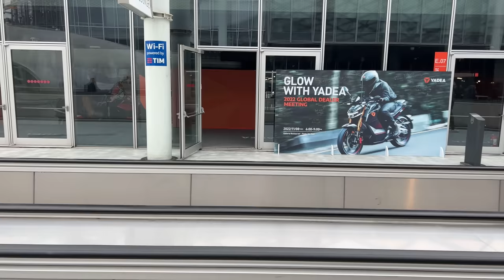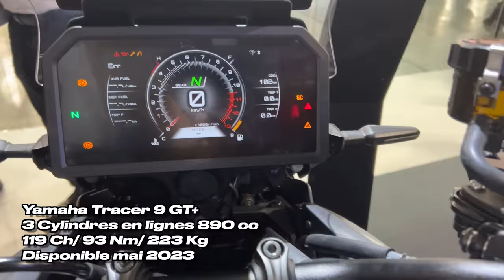ELECTRIQUE A 200 CH, PEUGEOT EN MOTO... LES NOUVEAUTES DE L'EICMA 2022!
Comme vous le savez si vous suivez la chaîne, je suis parti il y a quelques jours à l'EICMA 2022 à Milan, le plus grand salon de moto du monde! Et après deux lives très chouettes dans lesquels vous avez été nombreux à m'accompagner, voici la vidéo montée, éditée, avec toutes les nouveautés que nous avons vu à l'EICMA! Profitez bien!

Un grand merci pour tout votre soutien à ce jour, n'hésitez pas à laisser un like et surtout à vous abonner à la chaîne pour suivre toutes les actualités de la Rodsters TV! (n'oubliez pas d'activer la cloche et de choisir l'option "toutes" pour les notifications!)

0:00 Introduction
0:48 Suzuki
2:22 Moto Morini
2:46 Benda
3:36 CF Moto
4:24 Damon
5:34 Yamaha
8:26 Moto Corse
10:01 Triumph
11:53 Ducati
15:32 Energica
16:19 Honda
18:11 Indian
19:02 Ilmberger Carbon
19:42 Da Vinci
20:35 Zero
22:16 Kymco
23:25 Puig
24:25 Peugeot
25:32 Kawasaki
26:57 Bimota
28:08 Aprilia
30:49 Brough Superior
32:39 Conclusion